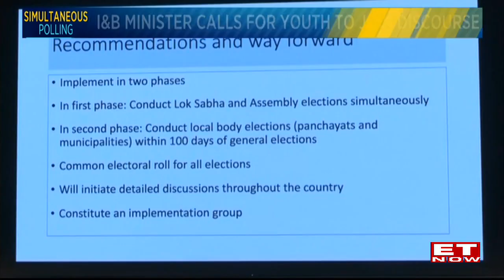Modi Cabinet Clears One Nation, One Election; Calls For Feedback From Experts | OP Rawat | ET Now